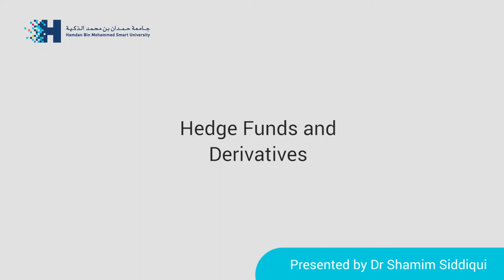OERu PIBF203 - Hedging and derivatives in Islamic finance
Video signpost for OERu micro-course: Non-banking Islamic Financial Institutions (PIBF203) which forms part of the Principles of Islamic Banking and Finance course.